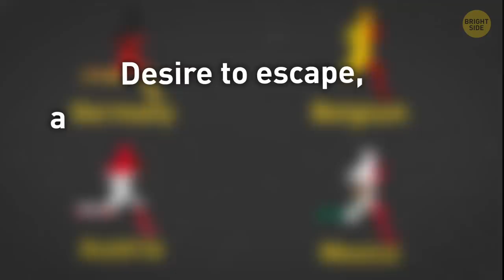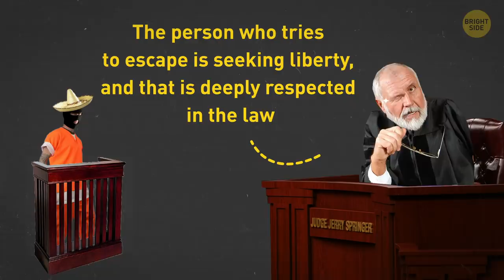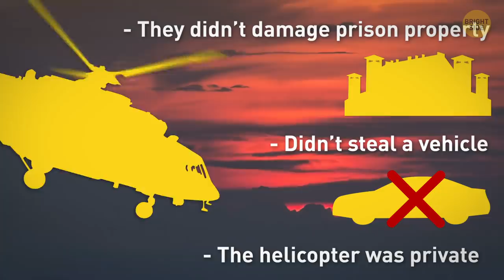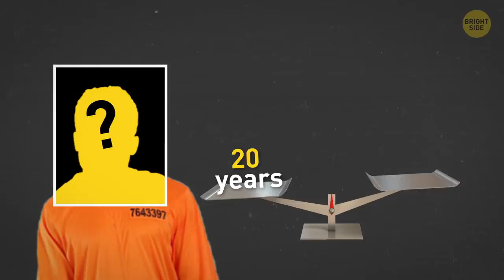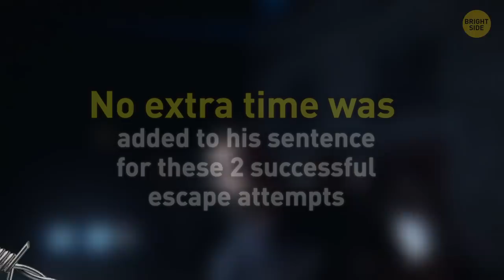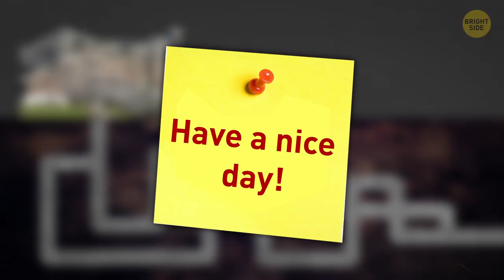Why Prison Escape Is Legal in Some Countries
In some countries of the world, the desire to escape from prison and fighting for your liberty are considered to be a basic human nature and right. Not only is it considered such by people, but officially recognized by law. But even in these countries, it’s practically impossible to break free and remain unpunished.

TIMESTAMPS:

"Seeking liberty is deeply respected in the law" 0:30

What escapees can be punished for 1:34

Who used their right to escape to the fullest:

- A helicopter prison escape 2:38

- Motorbike on rails 4:23

- How yoga skills helped a man to escape 5:38

- An undercover "prison inspector" 6:31

- How a prisoner reproduced the jail key 7:18

- A goodbye note for the guards 8:00

SUMMARY:
- In Germany, Austria, Belgium and Mexico, this desire to escape, and fighting for your liberty is considered to be a basic human nature and right.
- After an actual attempt to escape that was taken by a Mexican burglar in 2002 who knew about the legal escape law, a local Supreme Court judge explained that "The person who tries to escape is seeking liberty, and that is deeply respected in the law".
- While escapees won’t be punished for the escape itself, they will be charged with any crime they committed en route to liberty.
- You can get extra jail time for the crimes you’ve committed during the grand escape.
- In 1971, American businessman Joel Kaplan managed to escape from prison along with one other inmate via helicopter.
- A guy sentenced to 20 years for drug trafficking managed to escape. He designed a complicated construction with a mile-long tunnel running from the shower area and a motorcycle inside running on a rail.
- A 50-year-old man in South Korea was arrested as he was suspected of robbery on September 12, 2002. He managed to escape from his prison cell thanks to his yoga skills!
- Then there was a criminal in the UK back in 1955, who earned the title of “escape Artist”. Thanks to his creative skills, he managed to make a copy of the jail workshop key using his memory.
- In 2015, two guys became the only people in 170 years to have managed to escape from Clinton Correction Facility, NY. They got out through a maze of tunnels carving into a pipe.

East News